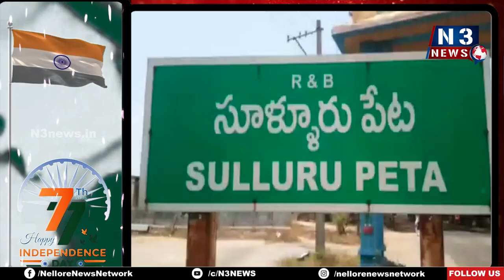సూళ్లూరుపేట‌లో ఘ‌నంగా పంద్రాగ‌స్ట్ | Independence Day | Sullurupeta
- జాతీయ జెండాను ఆవిష్క‌రించిన కాంగ్రెస్ నేత‌లు